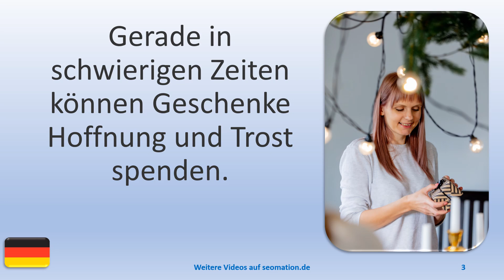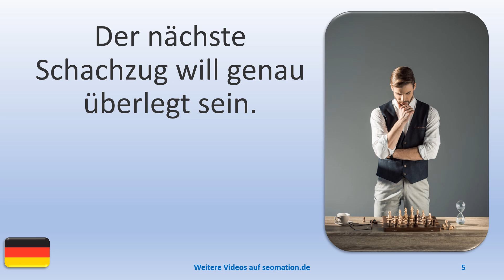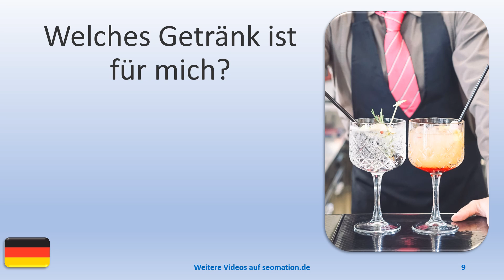▶️14491▶️Ich lerne Deutsch mit Texten und Bildern in unterschiedlichen Situationen.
A
✅aber✅abgehalftert✅abgeriegelt✅abgeschlossen✅abweisend✅allein✅allergisch

L
✅lediglich✅legendär✅legitim✅lehrreich✅limitiert✅lückenhaft✅luftig✅luxuriös

W
✅weitgehend✅wenig✅weniger als✅wissenschaftlich✅wirtschaftlich